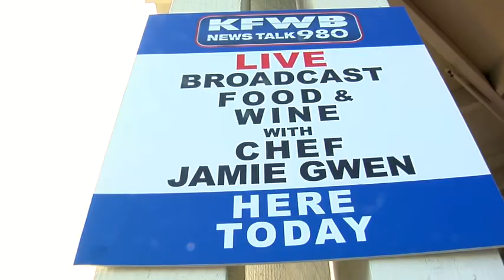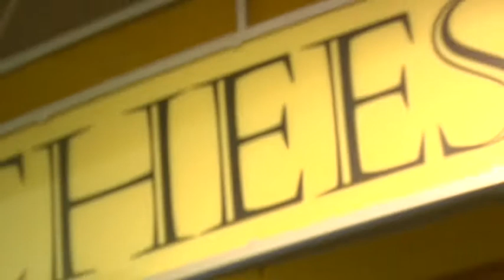Bristol Farms Live Event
A live event broadcast with Chef Jamie Gwen at Bristol Farms Manhattan Beach!